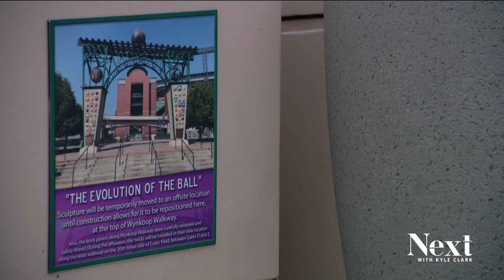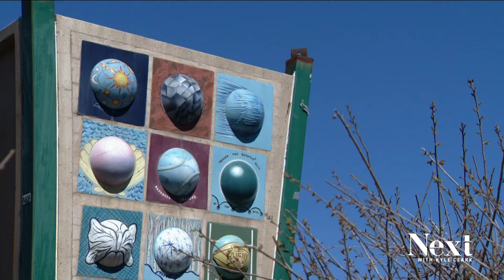'Evolution of the Ball' sculpture at Coors Field disappears, for now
Local artist Lonnie Hanzon, who designed the sculpture outside Coors Field 25 years ago, was concerned when plans for McGregor Square didn't include his artwork.